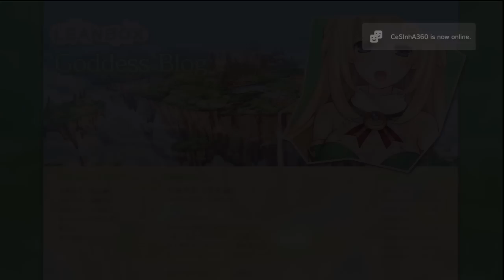Hyperdimension Neptunia - Walkthrough Part 85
Story
Players control Neptune, one of four goddess who is involved in a series of events known to many as the Console Wars. The story begins when the four goddesses are fighting each other, but this results to nothing after a while, so Black Heart comes up with a quick solution, which is picking which one of the four to remove from the battle right now. At this point, they all start to figure this out, and it eventually ends up that Neptune is chosen by majority. Unfortunately, Neptune bragged earlier that she could single-handedly defeat the other three goddesses, which results in a 1 vs. 3 fight against Neptune. Ironically, Neptune is defeated, and blacks out, only to begin dreaming. Through this dream, Historie contacts Neptune, but Neptune is still unsure of what to do, even though Historie tried to explain the situation to her. The dream ends, and Neptune wakes up in Compa's house, where Compa introduces herself and explains that she crash landed in front of her house, so she took the knocked-out Neptune in. After introducing herself, Neptune and Compa notice Neptune's wounds, and Compa attempts to bandage them up, though a struggle was involved, because Compa used too much bandage. After Neptune is wrapped up with bondages, as she called them (due to the fact the bandages were on so tight), she reveals that she can't remember anything up to that point, which leads Compa to believe that Neptune is suffering from amnesia. Compa then explains that there are powerful monsters running loose, but this only encourages Neptune to go hunt them, so Compa goes and finds an easy dungeon for them to fight in. Historie (nicknamed Histy by Neptune) guides them through, and they eventually come up to the boss. However, out of nowhere, Neptune activates her HDD and transforms into Purple Heart, which freaks out Compa, and subsequently defeats the boss. They eventually agree that the transformation was just a coincidence, and exit the dungeon. Eager for more, Neptune goes into another dungeon, followed by Compa, to fight more monsters. While walking around, the two of them literally bump into IF. She explains that she is looking for treasure, so Neptune invites IF (nicknamed Iffy) to join them. She agrees to stick around for this one dungeon, but ends up staying. After clearing the dungeon, IF suggests that Neptune should go to the Basilicom so they can receive permission to travel to other landmasses to fight more monsters.
Played By Me
1st Playthrough
System: ps3
Resolution: 1280x720 (720p), 16:9 aspect ratio
Developer(s) Idea Factory
Compile Heart
Publisher(s)
JP Compile Heart
NA NIS America
EU NIS America[1]
Distributor(s) JP Sega
Engine PhyreEngine
Mode(s) Single-player